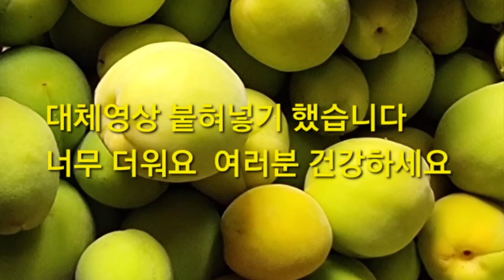6월 10일 더워요 매실 청 매실 장아찌 지금 담으셔야 해요 매실청 담그는 시기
@박담휘텃밭 황매실 홍매실청매실 담는시기 지금 너무 더워요 매실청 매실 짱아지 빨리 담으세요